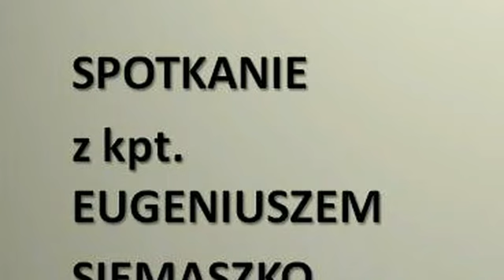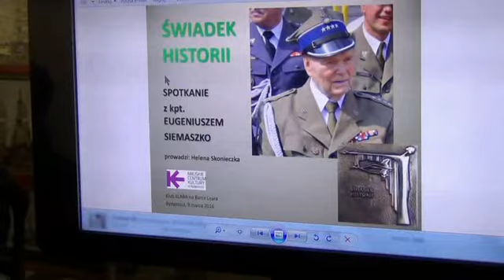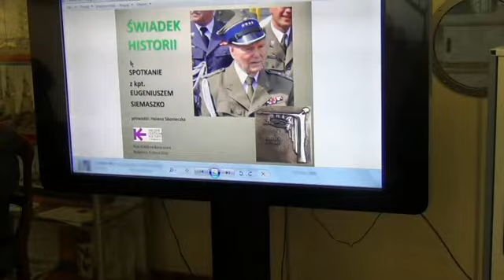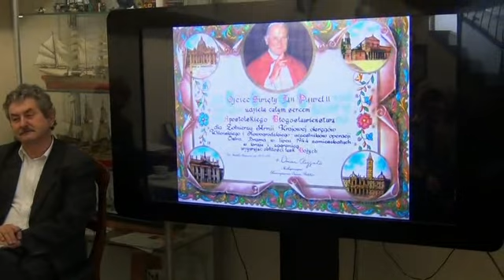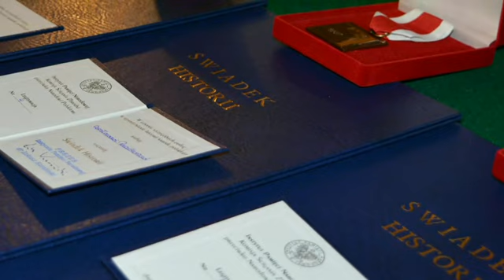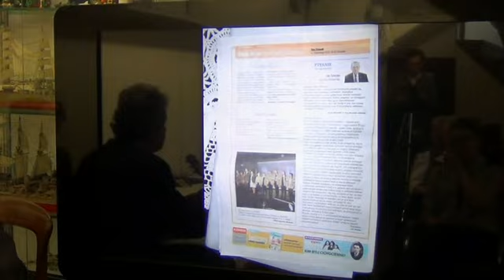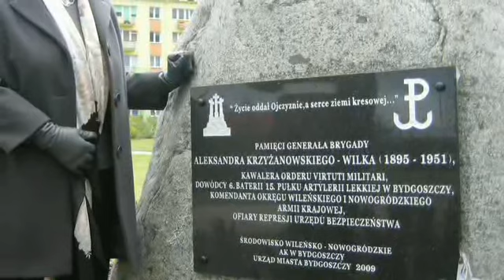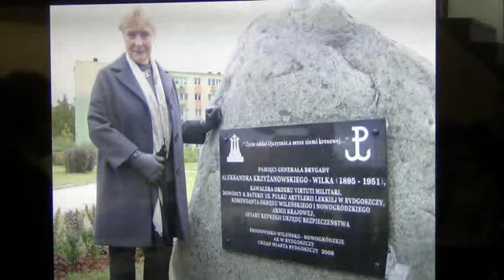Świadek historii Eugeniusz Siemaszko